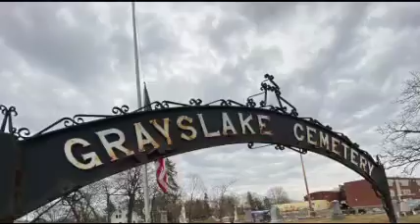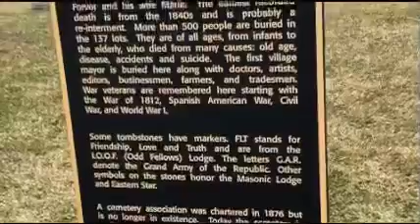Haunted cemetery In Grayslake ￼ Illinois